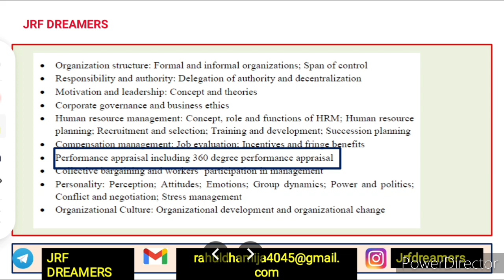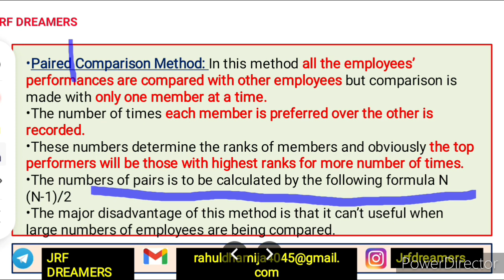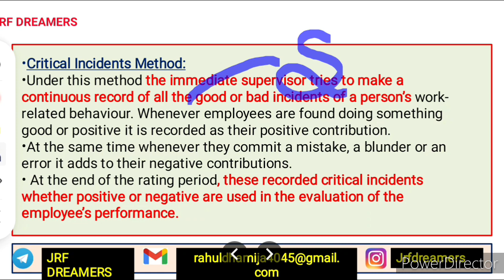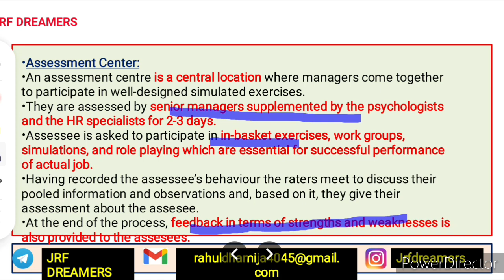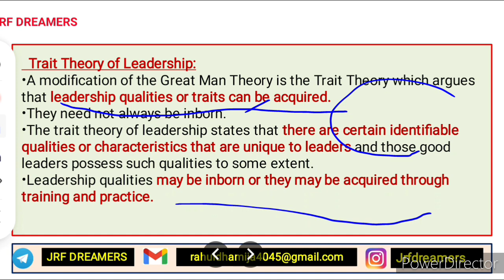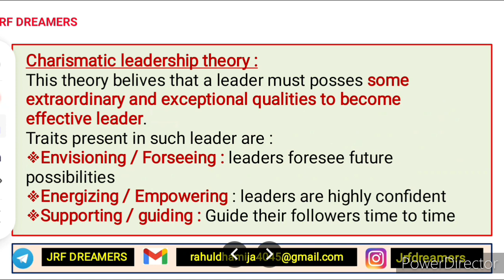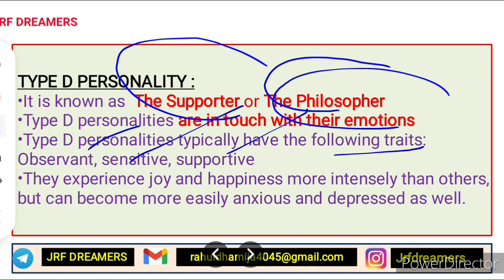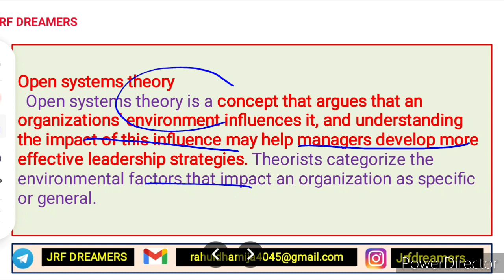Part 2 | Business Management & Human Resource Management | Pdf Notes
Hello Friends,
Topics to be discussed :
* Performance Appraisa
* Theories of personality
* Types of personality
* style of leadership
* Theories of leadership
* Big 5 factor of personility
* organisational theories
# PDF NOTES
*BUY COMPLETE SET OF PDF FROM ( UNIT 1 TO 10) ONLY @299
*BUY PREVIOUS YEAR MCQS SERIES (UNIT 1 TO 10) ONLY @99
*BUY COMPLETE CONTENT (MCQS + LEARNING CONTENT) ONLY@349
(for pdf and other updates)